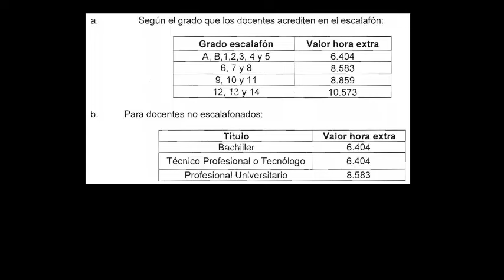Hora extra - Tabla Salarial Docente 2277 - 2015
Tabla salariaal de la hora extra de los docentes del decreto 2277 para el 2015